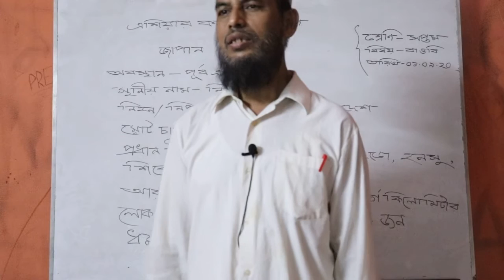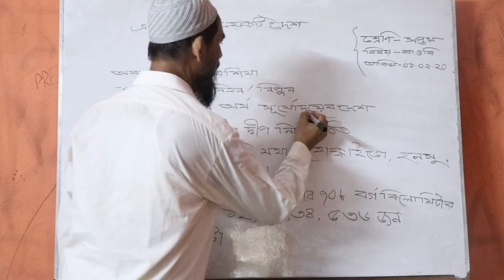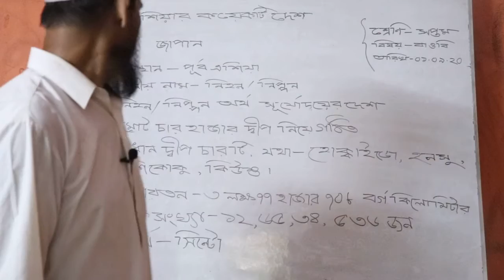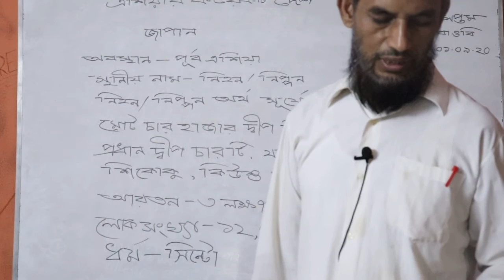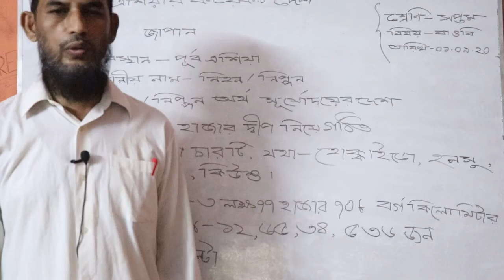৭ম শ্রেনী, বাংলাদেশ ও বিশ্বপরিচয়, এশিয়ার কয়েকটি দেশ । Shahid Academic School. Birpushia, Tangail